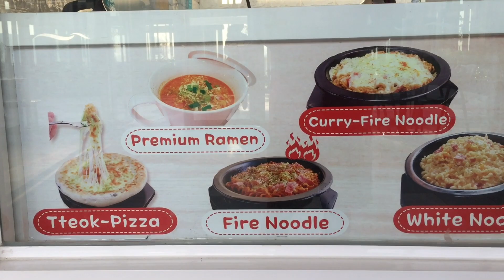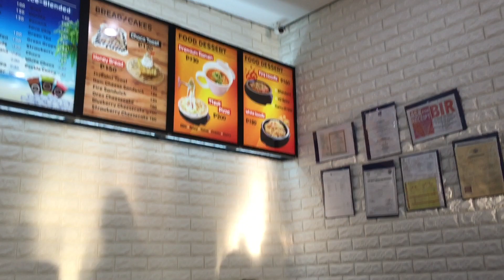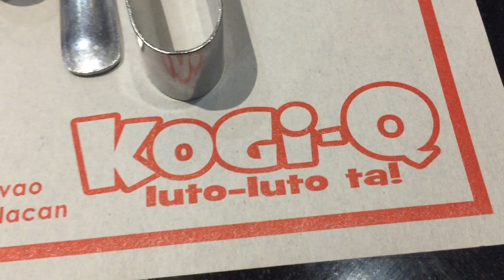MUKBANG FAIL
Facebook namin dalawa:
Miasang Cabanes
Jebebryant German

Hi Guys! If you want more videos, please comment your suggestion to our next vlog or just pm us to know what do you want on our vlog 🙂